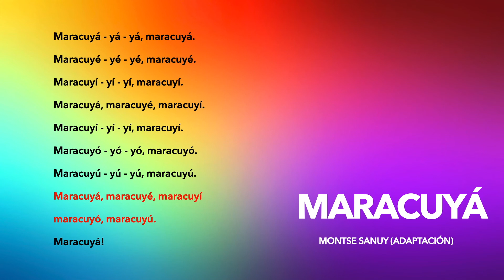Canción: Maracuyá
Adaptación da canción de Montse Sanuy "Maracuyá" con toques de palmas.